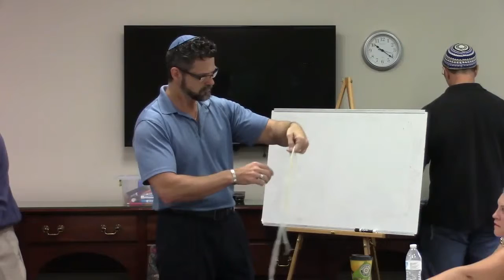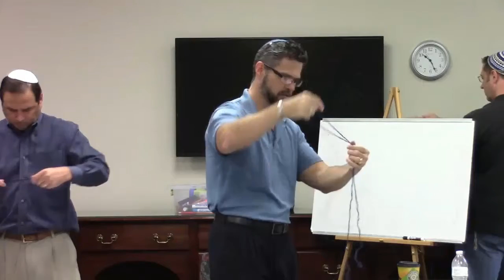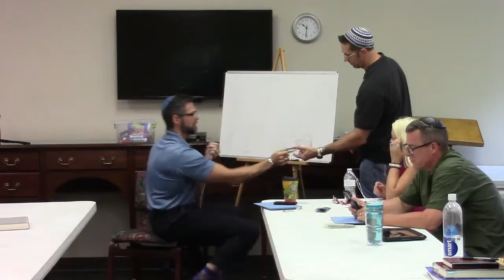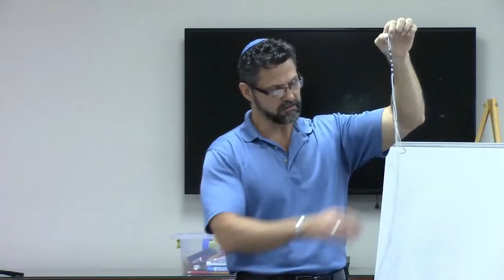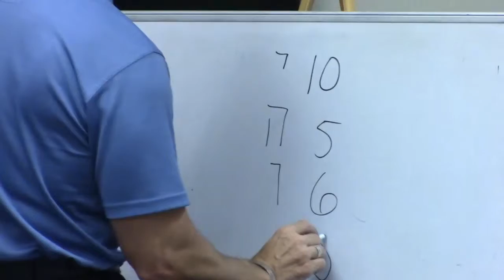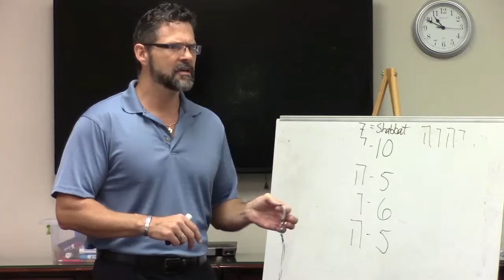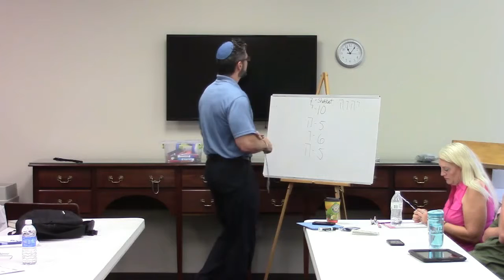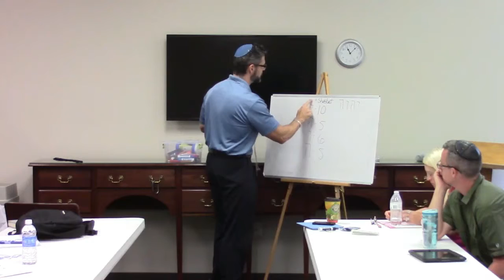Shabbat Service 20150725 5775 Messianic201 12 HD Remastered